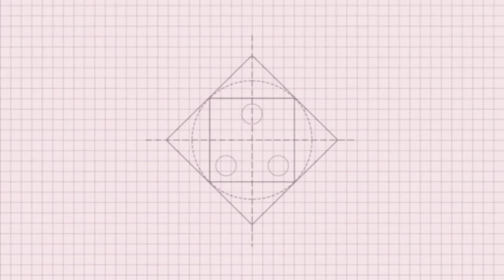DIY: How to make dream catcher with cardboard how to reuse cardboard /Rithan 4 minute craft in Tamil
Hi friends. In this DIY video, I am shared awesome way to rate your house try it.I hope you will find this video useful.

If you happen to like this video, then please hit the like button, share and subscribe  to my channel.if you have any suggestions or feedback, please let me know in the comment section.